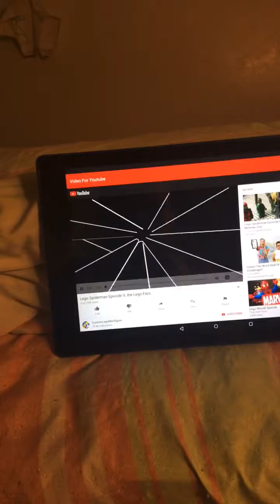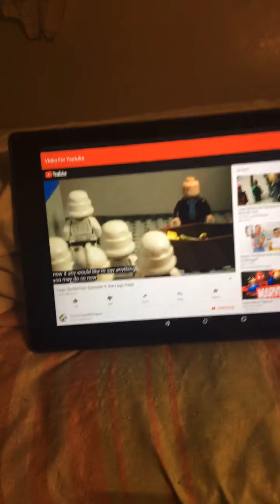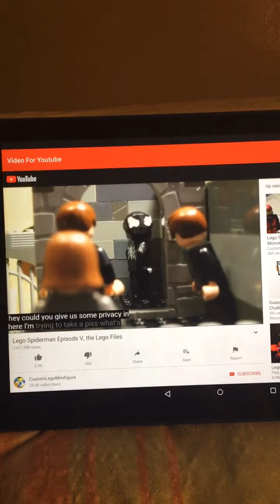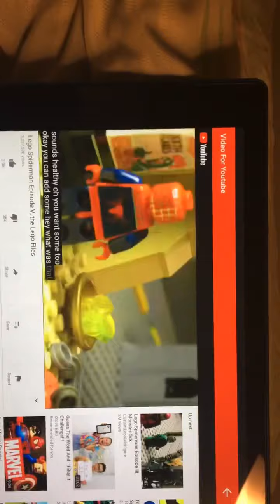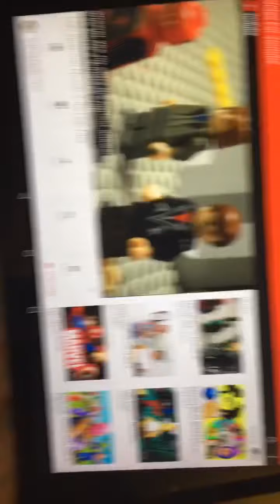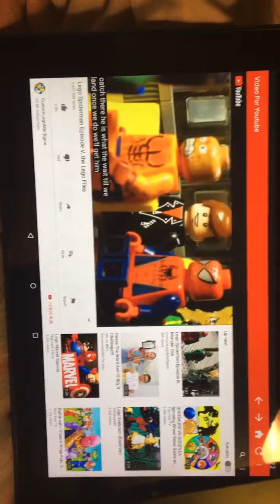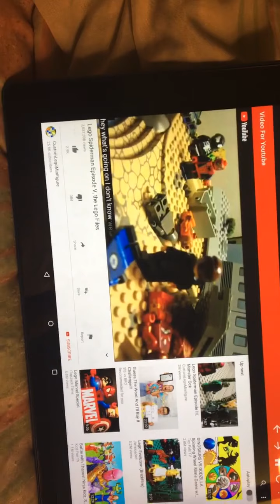Hiram Reacts: LEGO Spider-Man Episode V The LEGO Files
This was my 2nd ever reaction video